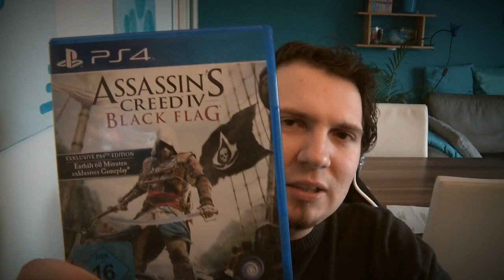Assassins Creed IV: Black Flag [YetiVin hat ne Meinung]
Assassins Creed 4 Black Flag kaufen:

Wer mich durch einen Kauf bei Amazon unterstützen will: